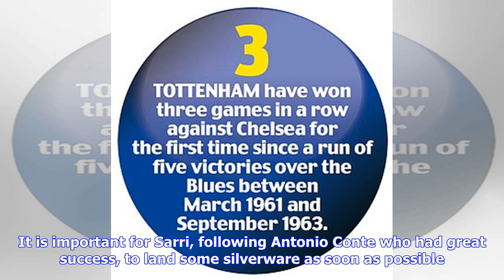Tottenham vs Chelsea big match analysis: Hudson-Odoi proves his worth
Published: 17:30 EST, 8 January 2019 | Updated: 17:39 EST, 8 January 2019 Tottenham Hotspur earned a narrow 1-0 win in the first leg of the Carabao Cup semi-final against Chelsea at Wembley. Even though Chelsea had the lion's share of possession, it was Harry Kane's penalty, which came about after a lengthy VAR decision, which decided the game.  Here, Sportsmail's Chris Sutton takes you through what happened with his big match analysis. Callum Hudson-Odoi proved he's worth the money Bayern want ...